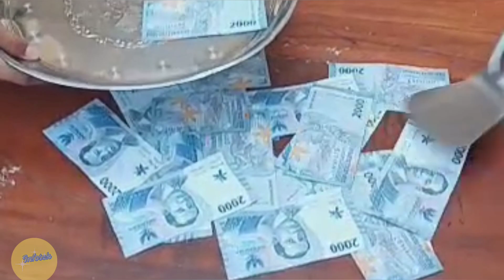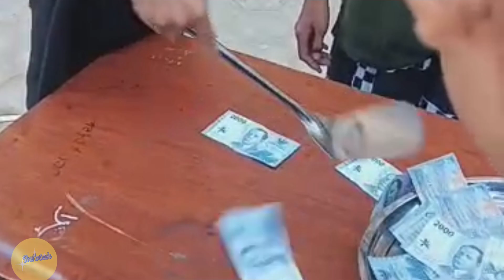🔴 Viral..‼️ peringatan idul adha versi santri